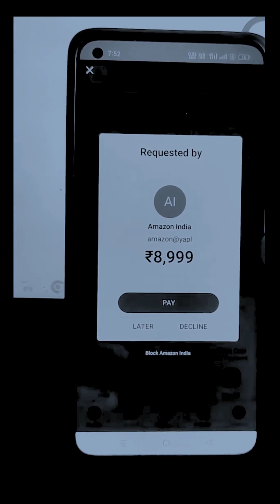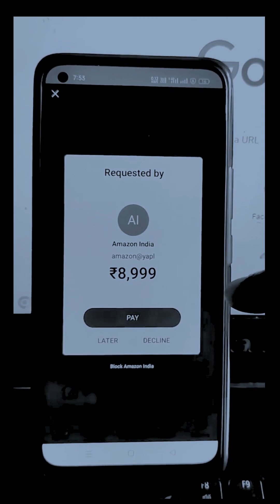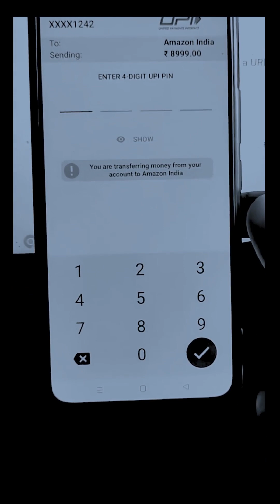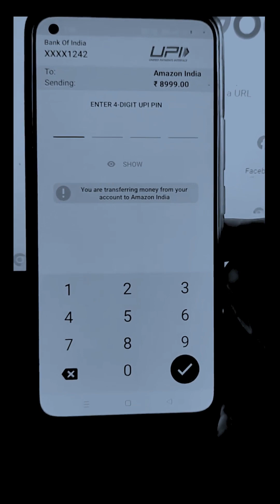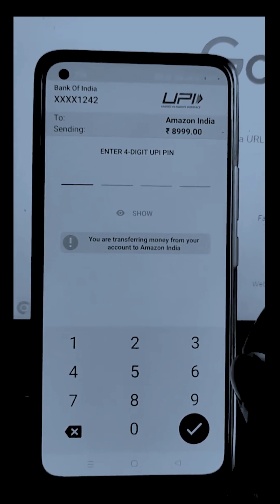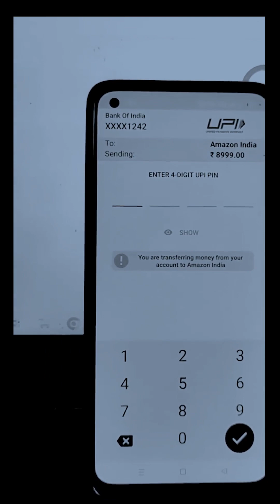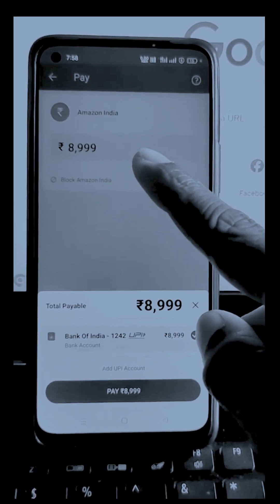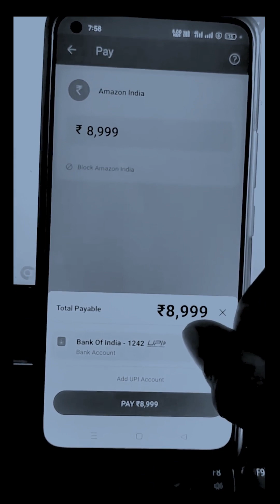New Method Of Fraud, Must See, And Be Aware. | फ्रॉड करने का नया तरीका,, अवश्य देखिए, और सजग रहिए ।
New method of fraud must see and be aware solution in english tamil
ways to prevent fraud in a company
what measures can you take to curb online frauds class 10
tools and techniques for prevention of frauds
how to prevent frauds in banks
security and precautions against online frauds
two most common anti-fraud controls in organizations
detection and prevention of frauds in accounting.
धोखाधड़ी के 5 सामान्य प्रकार क्या हैं और हर एक की व्याख्या करें?
What Is Fraud? Definition, Types, and Consequences
धोखाधड़ी एक जानबूझकर की गई भ्रामक कार्रवाई है जो अपराधी को गैरकानूनी लाभ पहुंचाने या पीड़ित को उसके अधिकार से वंचित करने के लिए बनाई गई है। धोखाधड़ी के प्रकारों में कर धोखाधड़ी, क्रेडिट कार्ड धोखाधड़ी, वायर धोखाधड़ी, प्रतिभूति धोखाधड़ी और दिवालियापन धोखाधड़ी शामिल हैं।